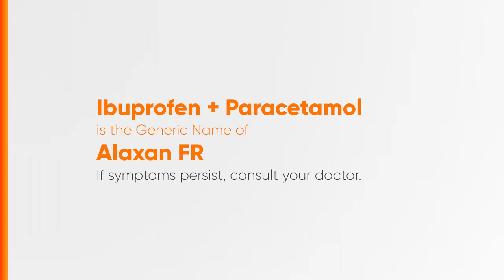Alaxan FR Radio Ad 2024 22s with Manny Paquiao (Chavacano Version) [ST]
Ito po ang 2024 Radio Ad ng Alaxan FR. (Chavacano Version)

Ang content na ito ay in Stereo kung ito ay available.

DRPS Two 6791: Alaxan FR Radio Ad 2024 22s with Manny Paquiao (Chavacano Version) [ST]